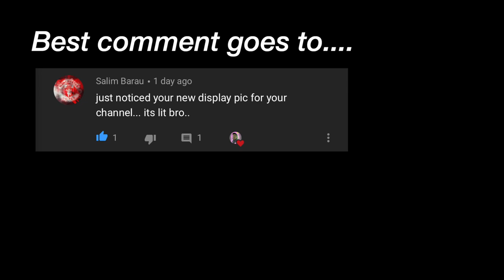YOU WON'T BELIEVE WHAT HE DID! || Random vlog 011(Türkçe altyazı)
Hey, guys welcome back to another random epic series, You won't believe what my friend did. A lot of random funny scenes. Please share if you enjoy it.